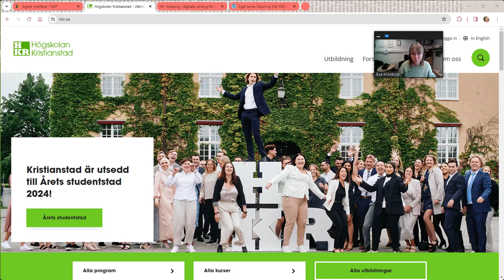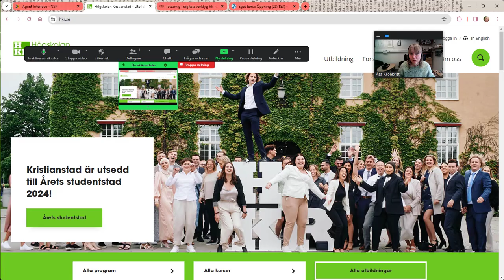Du skärmdelar - en magisk knapp